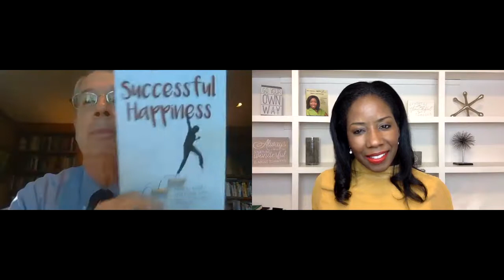009 Successful Practice Tips from Dentistry's Adhesion Pioneer, Dr. Ron Jackson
In this episode, I interview the legend, Dr. Ron Jackson who is one of the pioneers of the cosmetic revolution in Dentistry.

Dr. Jackson is a 1972 graduate of West Virginia University School of Dentistry. He completed his General Practice Residency at the National Naval Medical Center in Bethesda, Maryland.

He has published over 80 articles on esthetic, adhesive dentistry, and he has presented over 900 lectures worldwide. In addition, Dr. Jackson has presented at all the major U.S. and Canadian scientific conferences as well as to organizations and meetings in Europe, Asia and South America.

He is an Accredited Fellow in the American Academy of Cosmetic Dentistry, a Fellow in the Academy of General Dentistry and a Diplomat in the American Board of Aesthetic Dentistry.

Dr. Jackson received the Distinguished Alumni Award from West Virginia University School of Dentistry in April 2007. He is the Past Director of the Composite Artistry program at the Las Vegas Institute for Advanced Dental Studies, and he is also the Past Director of the Mastering Dynamic Adhesion program at the Las Vegas Institute for Advanced Dental Studies. He received the Lifetime Achievement Award from the American Academy of Cosmetic Dentistry in April 2018.

Dr. Jackson Practiced comprehensive restorative and cosmetic dentistry in Middleburg, Virginia for 40 years, and he was instrumental in helping to develop products that contribute to cosmetic and general dentistry as we know it today.